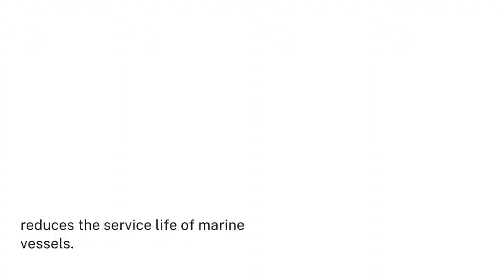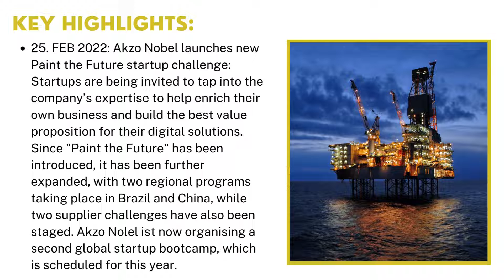Offshore Coating Market | Industry Data Analytics | IDA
IndustryDataAnalytics LatestPublished Offshore Coating Market Research Report - Global Growth, Trends and Forecast (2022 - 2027) By Types, By Application, By Regions and By Key Players: Akzo Nobel, Kansai Paint, Hempel, Sherwin-Williams, Jotun, PPG Industries, RPM International, and others.

Acknowledging the kind of traction gained by this market, recently published a study report asserts the global Offshore Coating Market size is projected to accrue voluminously by 2027 registering a phenomenal CAGR of 5.6% during the review period (2022 to 2027).